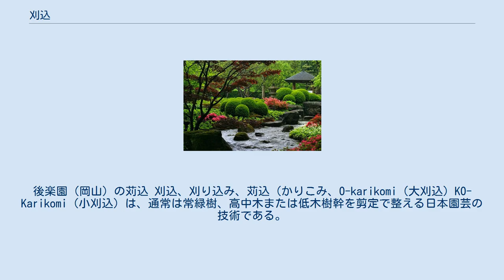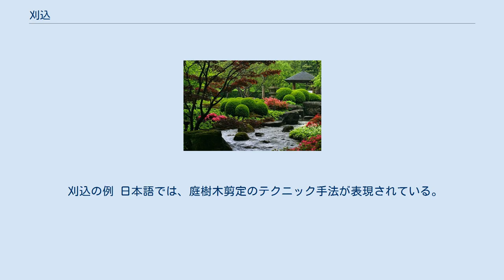刈込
後楽園（岡山）の苅込 刈込、刈り込み、苅込（かりこみ、O-karikomi（大刈込）KO-Karikomi（小刈込）は、通常は常緑樹、高中木または低木樹幹を剪定で整える日本園芸の技術である。
西：espalda esquilada（「バックせん断」））として翻訳されてもよいが、注意深く形を丸みを帯びた樹幹にして、自然に見せてバージンの自然と刈込樹木を統合する。
 ヨーロッパのトピアリーに似ています。
そこでは、植物は幾何学的な形や複雑な形を作るために刈られます。
 この技法の一例は、 岡山後楽園などにあり、そこでは茂みが海の波を示唆するように作られています。
 このテクニックは15世紀後半にさかのぼり、17世紀後半から17世紀の庭園で特に人気がありました。
 室町時代後半には 、トリミングされた生垣が石と組み合わされることが多かったのですが、桃山時代大刈込が独立したデザイン要素として浮上しました。
 カリコミは常に庭の中の駒の関係を見ながら滞在しなければなりません。
 個々の作品の規模、そして全体としての構成は、最も重要です。
 個々の好みは異なります。
さまざまな庭園は高さと幅が異なる非公式の有機的形態を持ち、他の庭園は非常に構造化された均一な素材を持っています。
 カリコミの実用的な維持は、植物の正しい再成長のために適切に時期を定められた新しい葉の定期的な伐採、ならびに枝の適切な構造を維持するための定期的な間伐および剪定を含む。
 適切な植物材料を使用することも重要です。
 剪定は通常、花が褪色した後の初夏または春の終わりなどに実施します。
 この時期は来シーズンのための花芽の開発を可能にするだけでなく、カットがシーズンのより早い時期に行われた場合に生じるであろう急激な成長を回避することができます。
その後に光のトリミングは剪定形状を維持します。
剪定では左手でしっかりと持ち、右手を使ってクリッピング動作を提供すると、カットが均一に保たれます。
この技術が実施習得されるにつれて適切な技術の結果として滑らかで一様な曲線が現れる。
 植物樹幹内部の枝において理想的な構造は、中心から放射状に広がる、鮮明な枝ぶりです。
下枝は最長でなければならず、細い枝が王冠に向かって伸びる上部まで、それぞれの枝はどんどん短くなっていきます。
 垂直方向の枝を取り除き、細い枝と葉の外側の殻を明るくして薄くして、新たな成長を可能にします。
 刈込の例 日本語では、庭樹木剪定のテクニック手法が表現されている。
接頭辞「オオ」は「大きい」を意味し、抽象的なレベルで景観要素を示唆するために、しばしば有機的かつ様々な形に剪定された植物クラスターの活用を指す。
小苅込（コカリコミ）とは、切り取られたそして望ましい形をした植物の活用を指す。
 「コ」は「小さい」を意味します。
 刈込の例